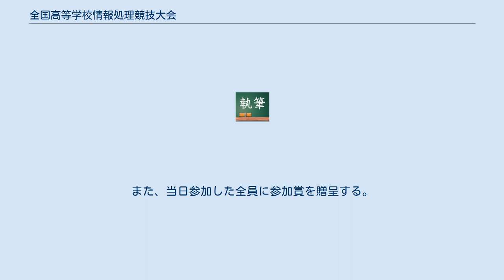全国高等学校情報処理競技大会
全国高等学校情報処理競技大会（ぜんこくこうとうがっこうじょうほうしょりきょうぎたいかい）は、全国商業高等学校協会が主催し毎年7月の最終土曜日に千葉県内で行われる情報処理の全国大会である。
平成25年度で、第25回を数える。
 第17回大会までは「全国高等学校プログラム競技大会」という名称であった。
また開催場所もまちまちであったが、第20回から第24回にわたり千葉商科大学で行われた。
しかし、第25回は再び場所を変えて同県の明海大学で行われた。
 情報処理教育の振興を図る事業の一環として実施する。
 出場条件は以下の通り。
 なお、各都道府県で実施される県予選大会で団体優勝した学校が各都道府県を代表して出場する。
 全商情報処理検定試験1級程度の出題範囲とし、出題は次の2部門に分ける。
 ※現行のこの問題構成は変更により第22回より採用されているものである。
 筆記試験による個人の得点を基準とし、団体賞(上位3名の合計得点)及び個人賞を決定する。
 各部門40分、2部門合わせて80分とする。
 審査委員会を設けて審査をする。
 成績優秀校（上位10校）には、賞状と賞品を授与する。
 なお、個人の成績優秀者（上位40名）も表彰する。
また、当日参加した全員に参加賞を贈呈する。